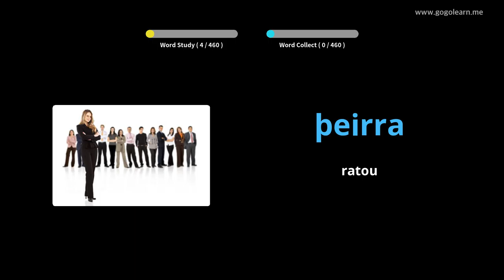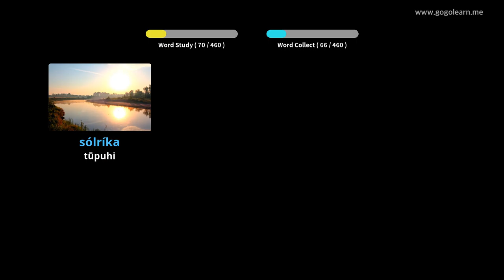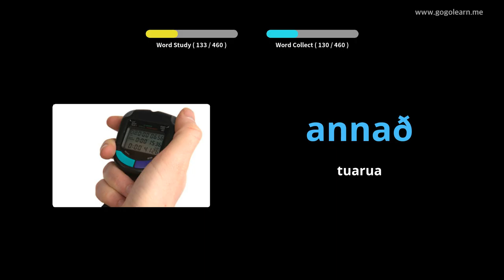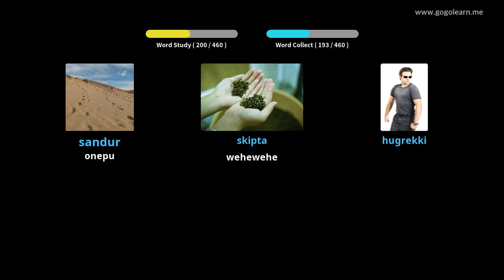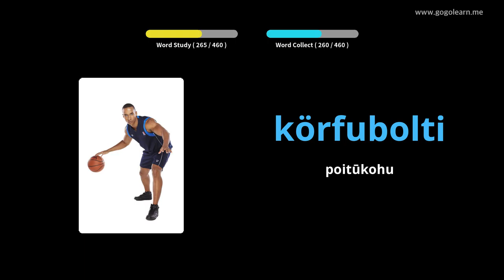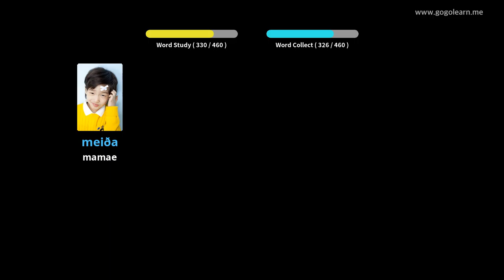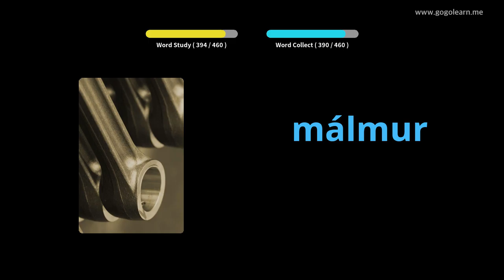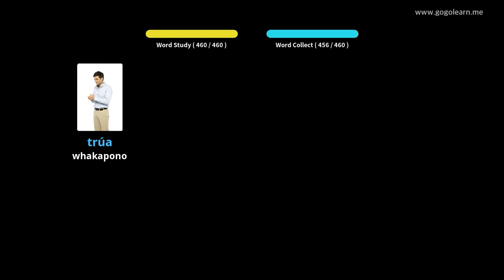Kura Kura Tuarua o Kura Tuatahi | Golearn